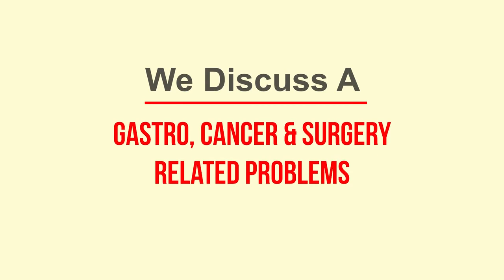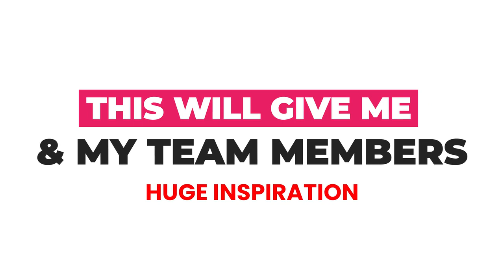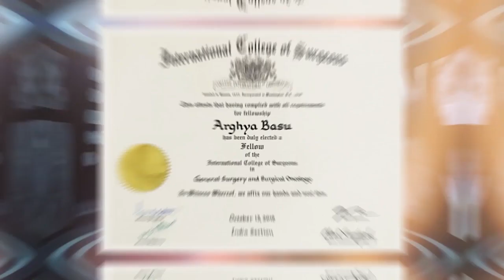Acidity & Gas Problems: Causes, Symptoms & Treatment explained in bengali